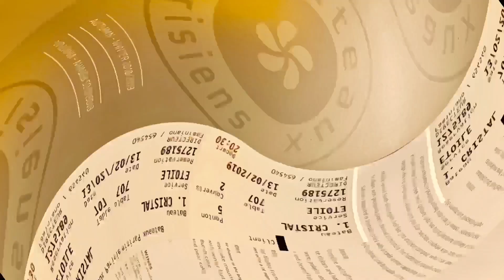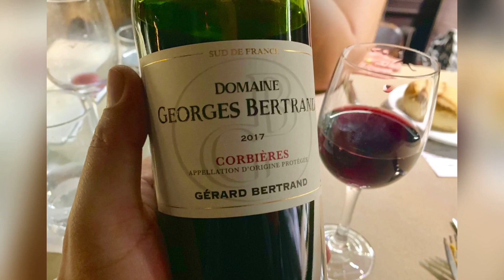Eiffel Tower at Night, Paris France /Bateaux Parisiens Dinner Cruise Paris France 🇫🇷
Bateaux Parisians Cruise Paris France